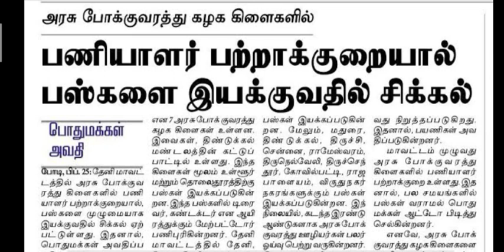TNSTC Recruitment 2021 | TNSTC JOB 2021 RECURIMENT FULL EXPLANATION